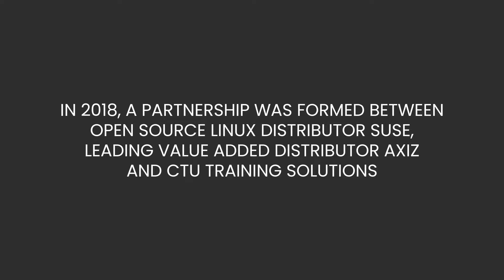CTU Axiz SUSE Learnership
For SUSE, open means more than software.
It’s a business model and a culture.
Leveraging our Linux heritage, we deliver the
truly open open source solutions, flexible
business practices, lack of enforced vendor
lock-in, and exceptional service and support
that your digital transformation demands.